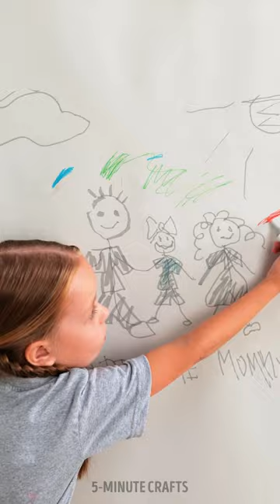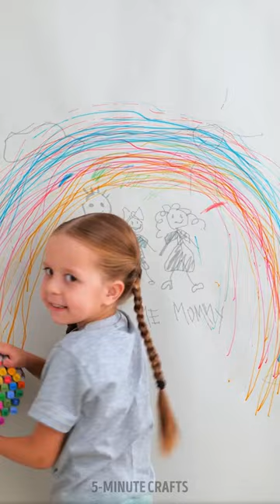🌈 Transform Your Child's Room with These Fun and Creative Makeover Ideas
TIMESTAMPS:

0:01 How to build a secret room for kids
3:00 How to dye a pillow case
4:13 How to make a 3D Solar System model for Kids
6:36 How to paint walls in a kid's room
9:10 How to sew a pillow